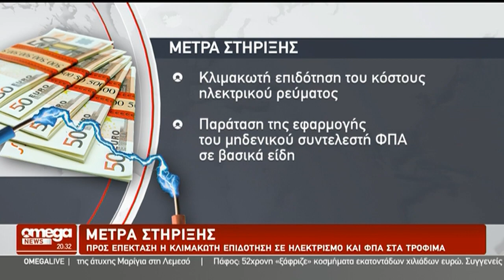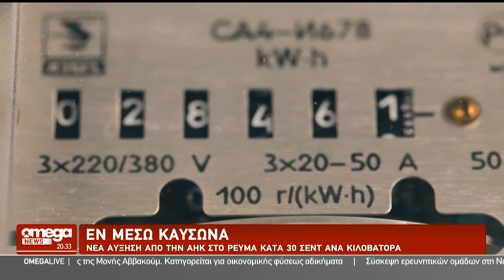ΜΕΤΡΑ ΣΤΗΡΙΞΗΣ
ΠΡΟΣ ΕΠΕΚΤΑΣΗ Η ΚΛΙΜΑΚΩΤΗ ΕΠΙΔΟΤΗΣΗ ΣΕ ΗΛΕΚΤΡΙΣΜΟ ΚΑΙ ΦΠΑ ΣΤΑ ΤΡΟΦΙΜΑ